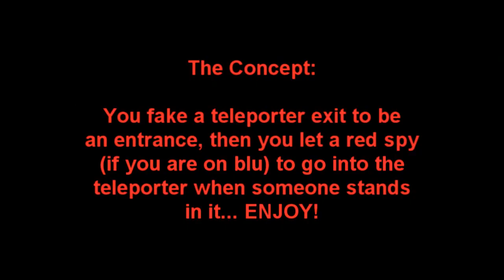Meet the Reverse Engineer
CREDITS:

Idea - Inšhet
Recording and Editing - Antezz
Acting -
ENGINEER - Antezz
SPY - Inšhet

Please visit our steam profiles and youtube channels!

NOTE: We made this for fun proposes only, im not good at all at this.